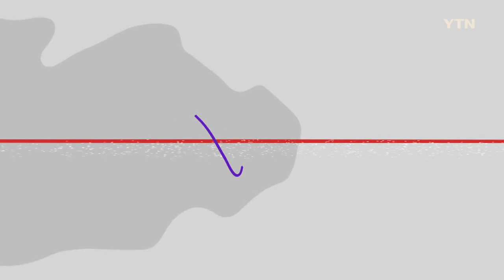영화🎥 '스텔라' 비하인드 스토리 [핫샷] / YTN korean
영화 ‘스텔라(Stellar)’가 배우 손호준, 이규형, 허성태 등 대세 배우들의 케미로 올봄 극장가의 유쾌한 에너지를 예고하고 있습니다.

최대 시속 50km로 달리는 차 '스텔라'와 함께 보스의 사라진 슈퍼카를 찾는 한 남자의 사연을 담은 버라이어티 추격 코미디 영화 '스텔라’의 비하인드 스토리를 핫샷에서 소개합니다.

⏱️스텔라🎥 인터뷰 타임라인⏱️
00:33 👉🏻 어떤 작품인가?🎤 (feat.권수경 감독)
01:06 👉🏻 영화 '스텔라'를 선택한 이유는?📽️(feat. 이규형)
01:38 👉🏻 어떤 캐릭터를 연기했나?🎤(feat.손호준,허성태 )
02:41 👉🏻 자동차 스텔라와 호흡은? (feat. 손호준)
03:16 👉🏻 허성태 100만 공약 코카인 댄스🕺🏽